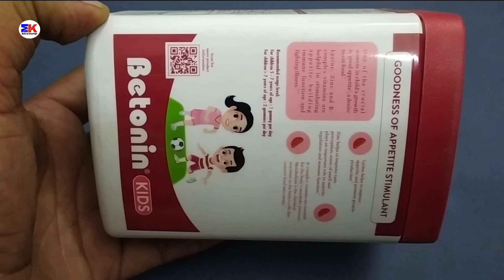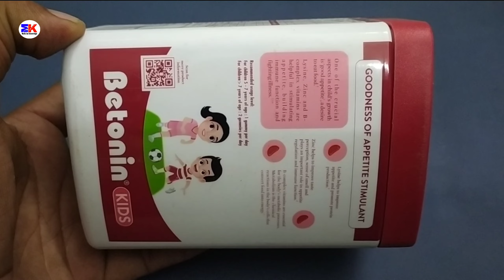Betonin Kids Gummies Mixed Fruit | Betonin Kids Gummies Uses Benefit Dosage Review in Hindi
kindly note